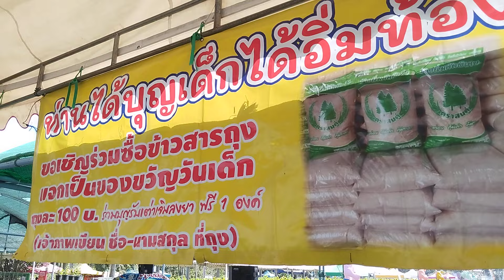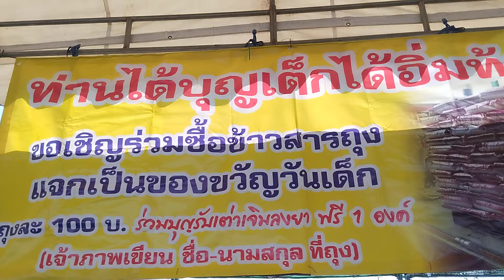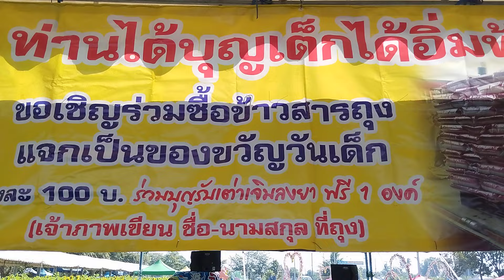โฆษกงานวัดงานบุญ!!..."รู้ทุกเรื่องบอกได้ทุกอย่าง" @วัดสี่แยกเจริญพร อ.กำแพงแสน จ.นครปฐม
โฆษกงานวัดงานบุญ!!...

"รู้ทุกเรื่องบอกได้ทุกอย่าง" @วัดสี่แยกเจริญพร อ.กำแพงแสน จ.นครปฐม